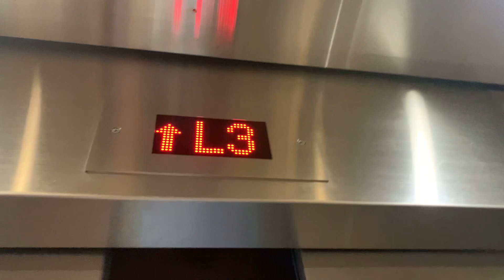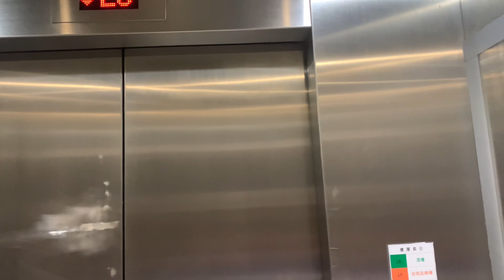柴灣康翠臺商場FUJITEC升降機（22號升降機）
康翠臺（Greenwood Terrace）是香港私人機構參建居屋計劃（第七期乙）的屋苑，位於香港柴灣，毗鄰港鐵柴灣站，距離該站只有５分鐘步程，部份單位可眺望海景。康翠臺由新世界發展有限公司屬下機構「百利城有限公司」負責發展，於1985年落成，並由富城集團管理。初時於柴灣計劃興建10座30層的私人發展商參建的「中等入息家庭房屋計劃」，但因為考慮到當時樓市逆轉，市民對該計劃反應冷淡，整個計劃擱置，所以發展商及房委會把康翠臺及樂翠臺改為私人參建居者有其屋計劃，且由10座減至７座，其餘３座則改為另一個同期落成的私人參建居屋屋苑樂翠臺（Neptune Terrace），但康翠臺亦為港島區最大型的私人參建居屋屋苑。

康翠臺首次推出時發售價為港幣229,000-406,900元，初時分兩期發售，第一期為4-7座共1200伙，但因太多人購買，故此加推第二期1-3座於同期居屋計劃下發售。

各樓宇的單位面積為582呎至875呎，其中875呎屬於設有主人套房的大單位，７座合共2,100個單位。於97高峰期時，呎價處於全港居屋的頭三位位置，當時為區內藍籌屋苑之一，但後來因金融風暴，加上區內有更多新型屋苑落成，引致樓價大跌，雖則該處位鄰近於柴灣站，交通方便，但亦跌近一半，現時呎價與鄰近的港鐵上蓋私人屋苑新翠花園（New Jade Garden）相差約800元，亦是全港100大交頭活躍的屋苑之一；以及區內平均呎價最高的居屋屋苑。

地址：香港香港島柴灣泰民街2-6號康翠臺商場

本機停靠樓層：L1-L6（６層）

本商場所有升降機曾於2012年被改裝，機內亦改置Tonic DM點陣式樓層顯示器及Dewhurst按鈕（１樓大堂至５樓商場亦有此舉），但６樓酒樓樓層並沒有跟隨。

直至2022年，本商場所有升降機再度被翻新，翻新後客卡全面改用不鏽鋼面板，包括機門、內籠等，當時１樓電梯大堂已完成翻新；而富士達載重量水牌亦隨之而更新，同時亦保留原有部分機件、門件及抵站鐘聲；而住宅部分亦於2023/24年度起陸續更換。

以下是翻新前的舊機，當時內籠為橙色。

This lift serves: L1-L6 (6 floors)

FUJITEC Traction Elevator, Greenwood Terrace Commercial Area, 2-6 Tai Man Street, Chai Wan, Hong Kong Island, Hong Kong